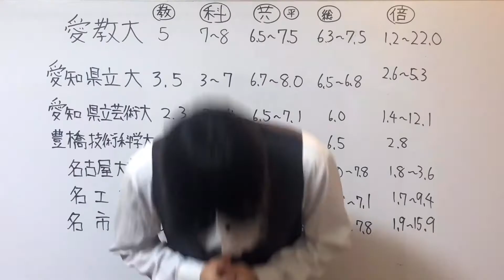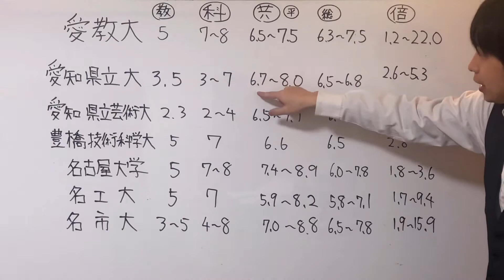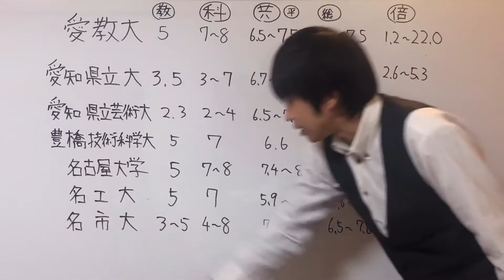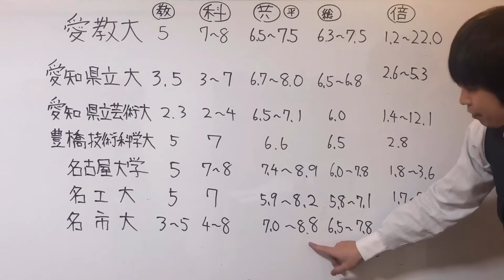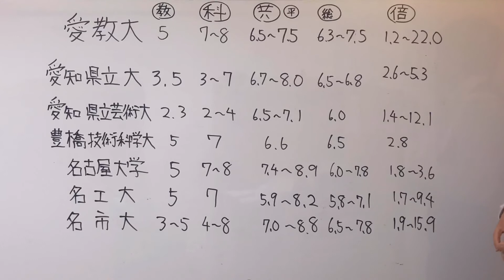【愛知県】国公立大 大学情報 合格得点、倍率、教科数、合格するために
名古屋大学、愛教大、豊橋技術科学大学、愛知県立大学、愛知県立芸術大学、名市大、名工大
の大学情報。
センター、共通テストの必要得点率、二次試験得点率、倍率、教科、科目数について
合格するためにはどうしたらいいか。
大学情報

また詳しい1校ずつの動画はつくります。

名大、名古屋市立大学、名古屋工業大学、愛知教育大学

開明塾　@449stary